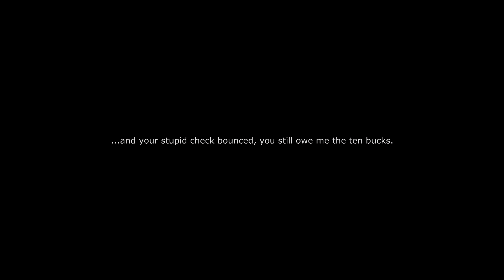HF1 (2 of 9): Scream Factory 1.0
Hair Force 1

The Screams are rolling right in so don't get left out (pfft!). And yeah, we're gonna get dood his 10 bux!